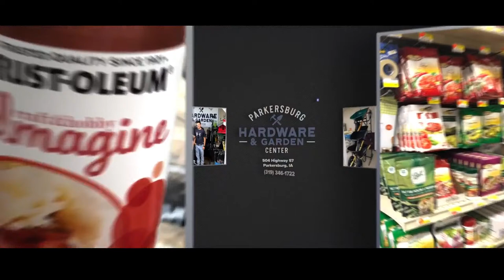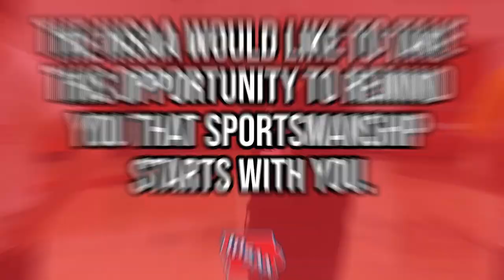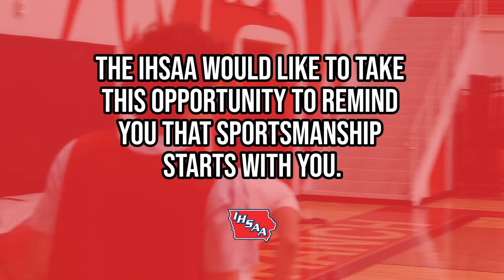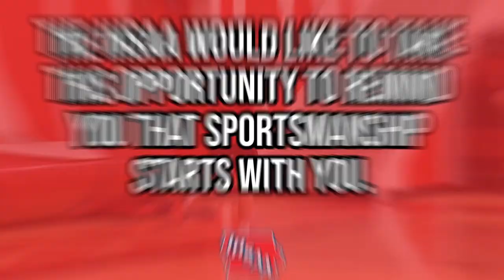21-22 A-P VS Jesup Varsity Boys Class 2A-4 Substate Final Basketball